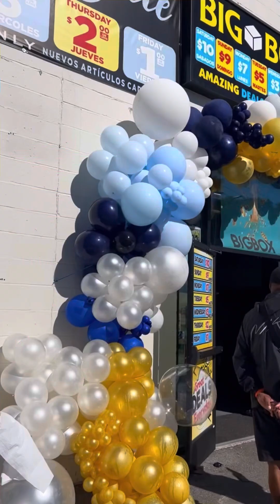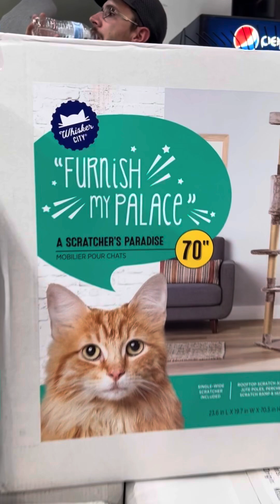Y así fue el aniversario de BigBox 😃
Las personas disfrutaron de una exquisita comida, hubieron muchas rifas incluyendo rifas de dinero cash ($200.00)  waooo de verdad les quedó de show😀 felicidades nuevamente a todo el personal de BigBox.